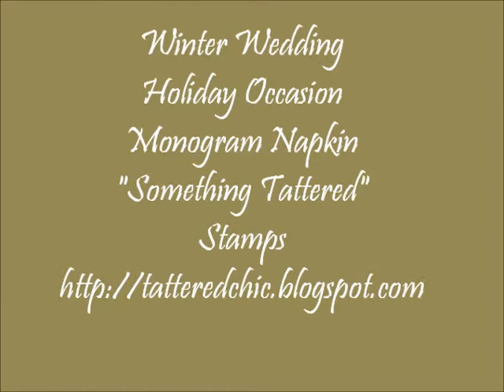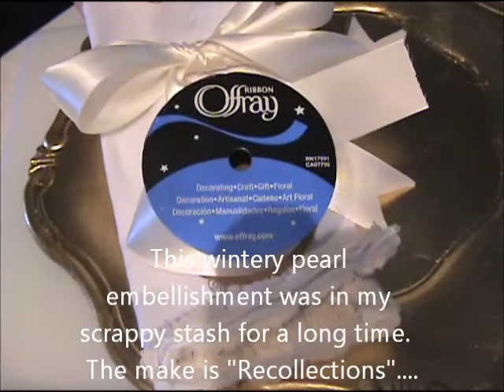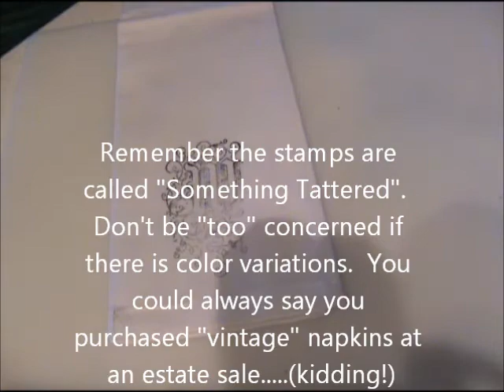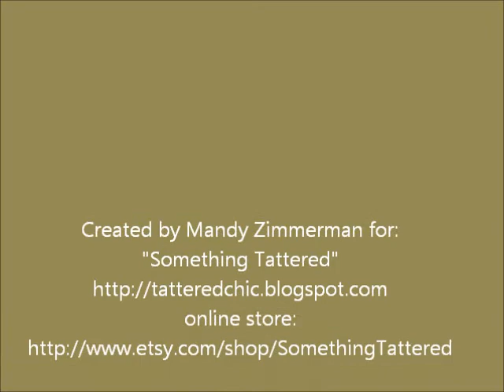Holiday, Special Occasion, Wedding Napkin for "Something Tattered"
I created an simple yet elegant napkin adding the monogram "W" using "Something Tattered" stamps. The napkin creates a beautiful presentation for your dinner table.  The tutorial was created  for the "Something Tattered" Holiday Blog Hop November 30, to midnight December 2, 2013.  Come play along!
Mandy